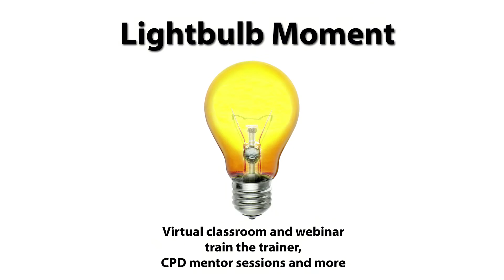LNTV behind the scenes Jo Cook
What is it like behind the scenes at Learning Now TV from Colin Steed? In this video you can find out!